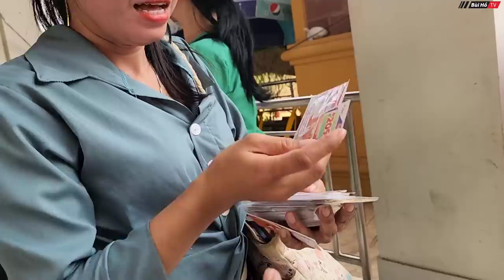Hàng trăm người Việt sang Lào ăn TẾT CỔ TRUYỀN và xem hội té nước lớn nhất xứ triệu Voi | Bùi Hồ TV